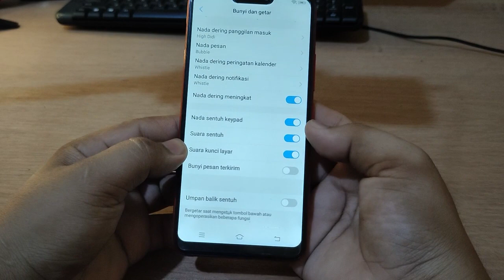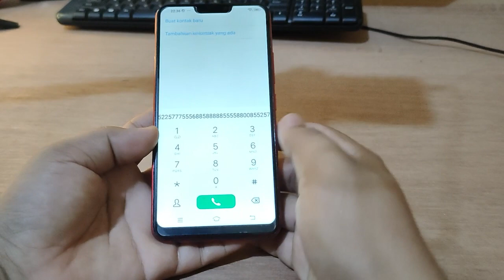Cara mengaktifkan Suara Keypad Papan panggilan Di Hp Vivo Y83 Y85 terbaru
"Terima kasih"